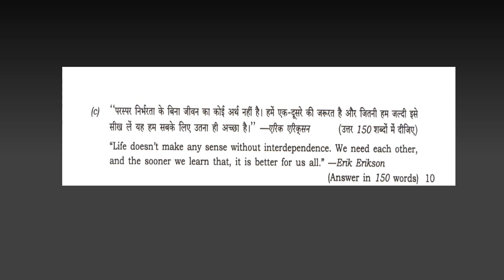The Terminal - MUST watch movie for an UPSC ASPIRANT | J.Sivarajarajendran | Minds Of Aspirants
Name - Sivarajarajendran.J
Attempts (UPSC) - 9
Mains (UPSC) - 8
Interview (UPSC +IFOS) - 6
Optional paper - Anthropology

CONTENT

1)movie suggestion for the week - The Terminal(2004)

2)What is anthropological thinker victor Turner's concept of 'liminality"

3)How the life of a civil services Aspirant is connected to Tom Hanks in the movie -

4)How is Anthropological thinker victor Turner's concept of liminality is connected to a upsc Aspirant and Tom Hanks in the movie- the terminal.

5)How we can understand the concept of thinkers in our optional paper with the help of movies.